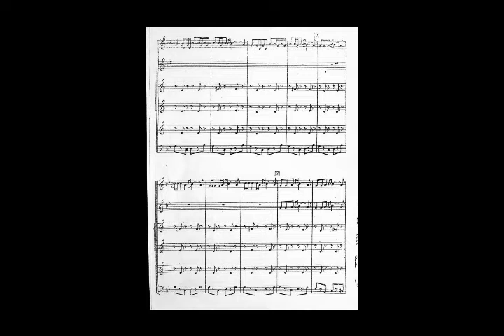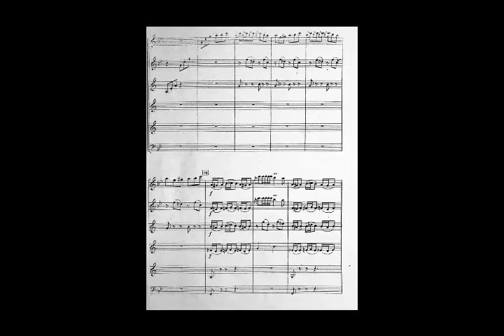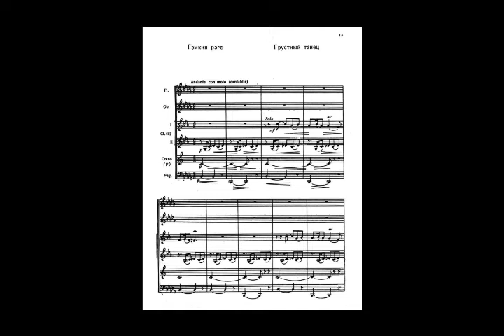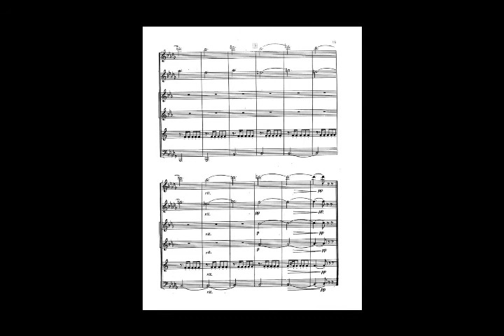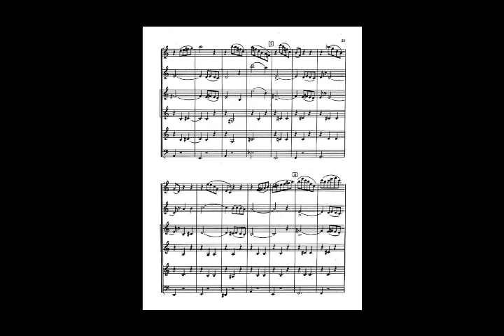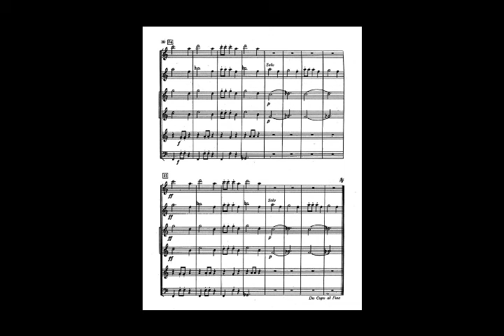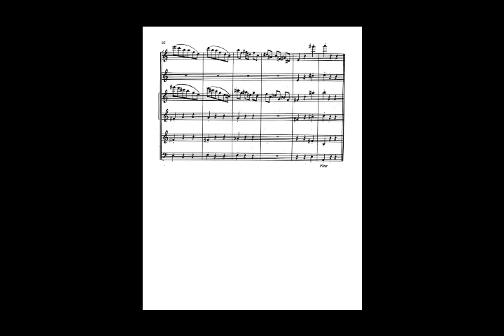Sultan hajibeyov Sextet 3 pieces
Soltan Ismayil ogli Hajibeyov, (Azerbaijani: Soltan İsmayıl oğlu Hacıbəyov, Russian: Солтан Исмаил оглы Гаджибеков, also transliterated as Sultan Gadzhibekov; 5 May 1919, Shusha – 19 September 1974, Baku) was an Azerbaijani composer and People's Artist of the USSR. (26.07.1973)[1]
  - Солтан Исмаил оглы Гаджибеков-
 سلطان حاجی بیف کاروان
Soltan Hajibeyov (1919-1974) was Uzeyir Hajibeyov's cousin. Soltan was a composer who contributed greatly to the formation of national symphonic music of Azerbaijan. He authored a ballet "Gulshen" (1950), a musical comedy "Red rose" (1940), two symphonies (1944, 1946), "Karavan" (1945) and a children's opera "Iskander and a shepherd" (1947)[2]
Soltan was the Rector of Azerbaijan State Conservatory (now Baku Academy of Music) from 1969 to 1974. He received the Stalin Prize of second degree in 1952 for his ballet "Gulshen" and was awarded the title of People's Artist of the USSR in 1973.